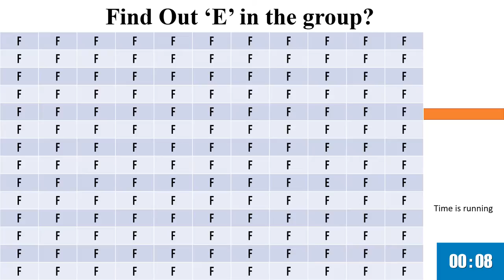Fun Activity 2 | kids puzzle | find the odd one out | test your IQ | spot the difference